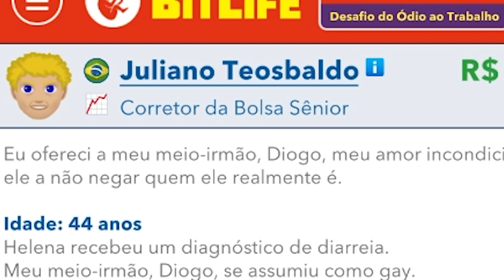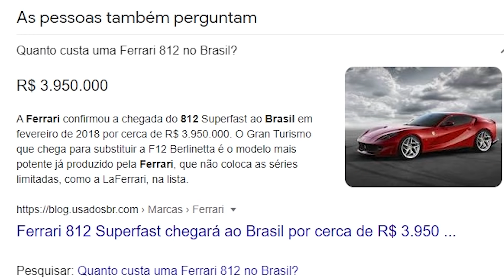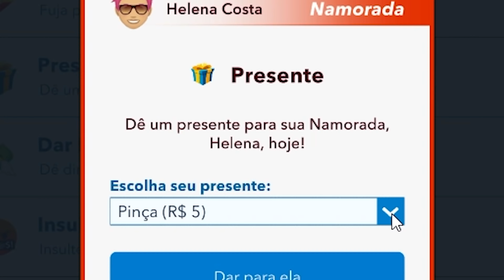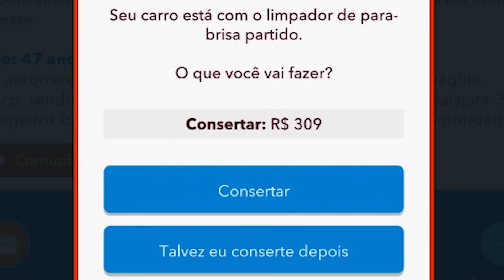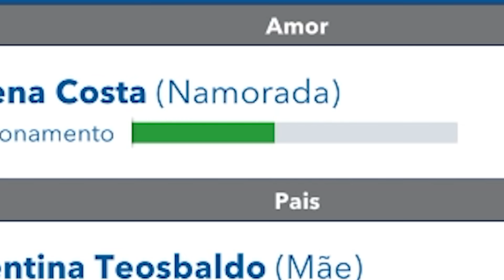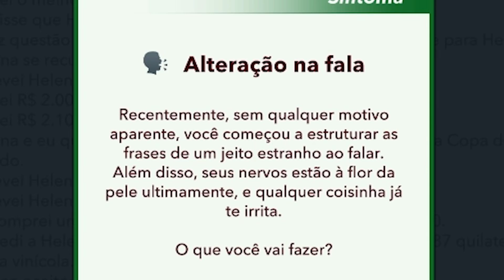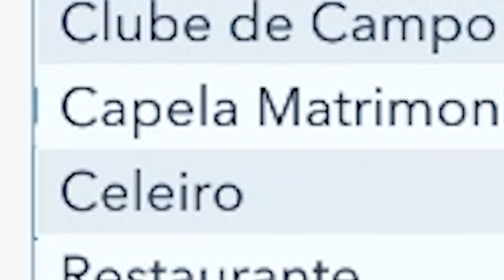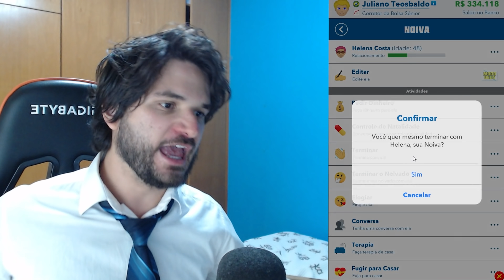DEU TUDO ERRADO NA VIDA DO JAZZGHOST! - BitLife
No Simulador de Vida do Jazzghost, ele conquistou tudo que queria! Uma mansão, um carro de luxo... mas quando foi se casar. Algo deu errado... CONFIRA E SARAIVA O LIKE!